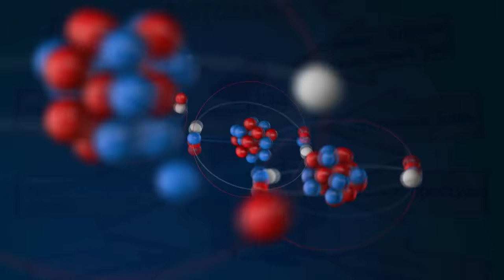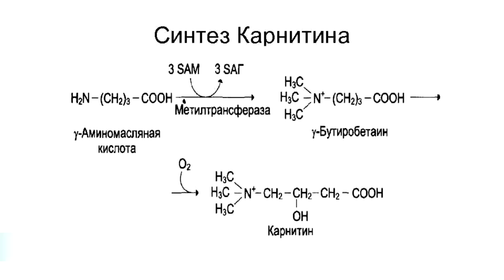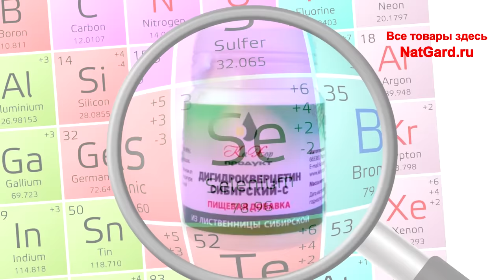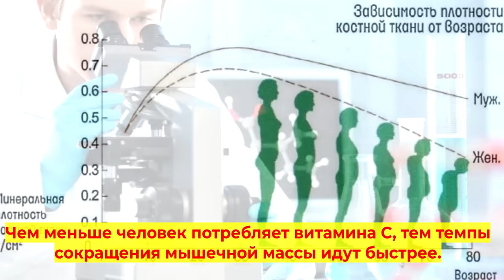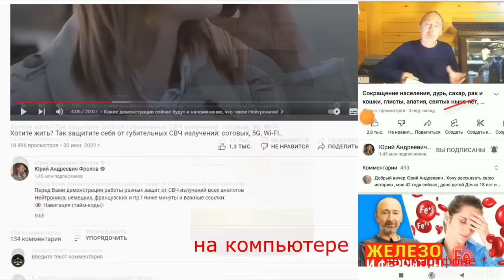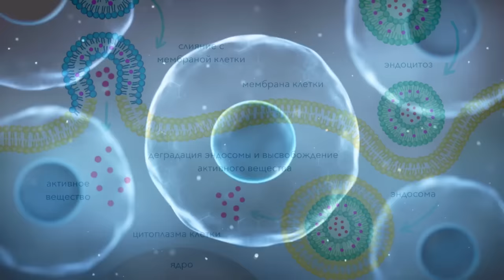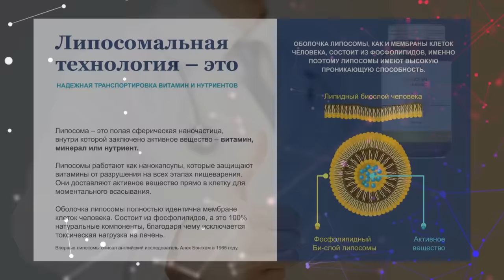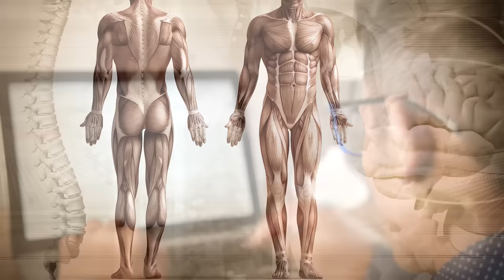Главный витамин для: мышц, гормона роста, энергии, иммунитета!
Как сохранить мышцы с возрастом? Этот витамин защитит Вас от саркопинии и поможет сохранить мышечную массу после 30 лет! Что это за витамин, продукты где он есть, и если его принимать, то в какой именно форме? Он участвует в синтезе Л-картинита, так необходимого для митохондрий, т е для для энергии, а так же в синтезе коллагена и интерферона! Он мощный антиоксидант и помогает иммунной системе производить защитные антитела! Он борется со старением и свободными радикалами! Это главный витамин для здоровья! Ниже даны важные ссылки: